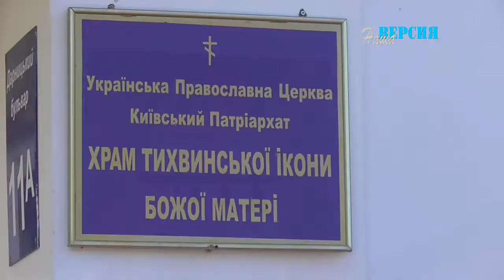Нагородження народними нагородами героїв та патріотів України.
На початку грудня в Києві при затриманні вбили бійця одного з добровольчих батальйонів Олега Мужчиля на прізвисько «Лісник». Люди памятаючи легендарного розвідника вирішили нагородити народною нагородою посмертно. Церемонія вручення відбувалась в ХРАМІ ТИХВИНСЬКОЇ ІКОНИ БОЖОЇ МАТЕРІ Української Православної Церкви Київського Патріархату.